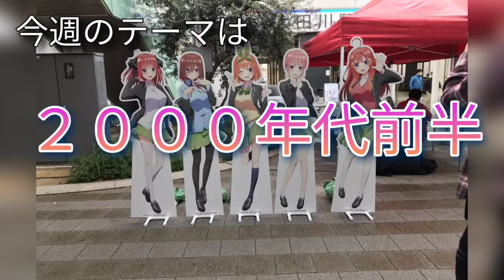511th メリッサ（2003）♪ポルノグラフィティ TETSUYA CHANNELIVE ＆ FES 2022 夏 part56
CHANNE LIVE ＆ FES 2022 夏 part56

２０００年代前半。

　５月下旬〜８月上旬までにかけ、
１９９０年〜２０２２年のここまでの
楽曲を振り返りながら、歌っていきますが、

２０００年代前半の２０００年〜２００４年の
楽曲を中心に自分も楽しんで振り返りながら、

　ちなみに、僕は、１９９３年生まれ。

　2003年にリリースした
ポルノグラフィティの１曲です。

　現在、実写映画が公開中です！
アニメ「鋼の錬金術師」OPテーマの
「メリッサ」